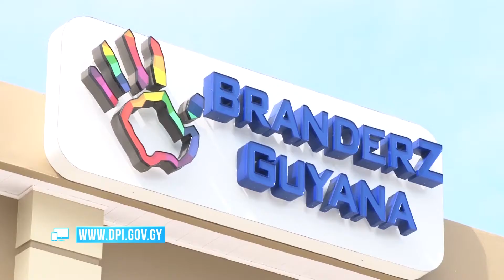Minister of Business has dismissed statements that Guyana’s economy will collapse.